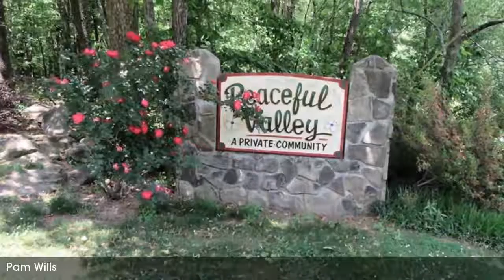Real estate for sale in Cleveland Georgia - MLS# 5707497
0 Discover Way
Cleveland Georgia 30528
MLS# 5707497

Enjoy this picturesque wooded lot nestled in a private setting in Peaceful Valley Subdivision. This mountain hideaway features a picnic area and gorgeous waterfall adding to the natural beauty of the area. ** Can be sold with Lot 63 on Claystone walk which adjoins the proprety.